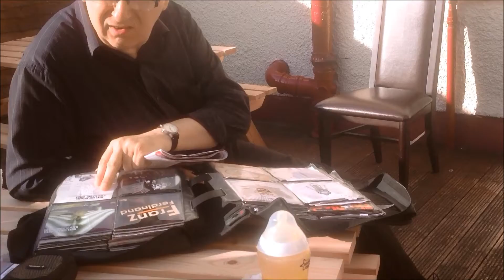LIZANNE & ANTHONY's WEDDING!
V-log My best friends wedding to Anthony on Saturday 18 of June